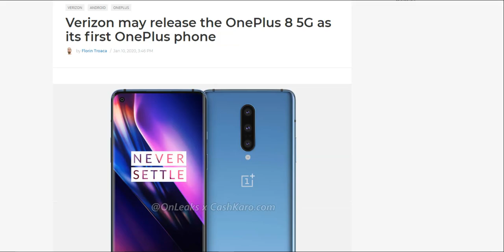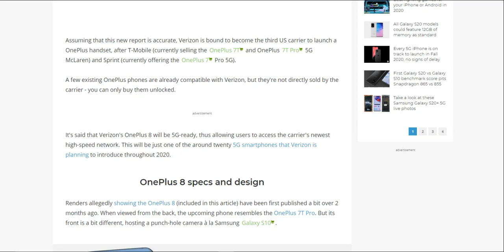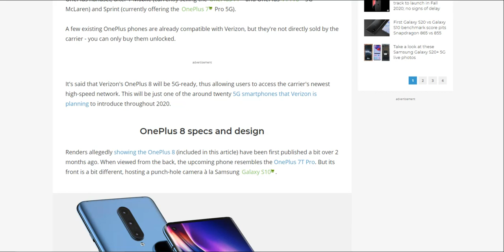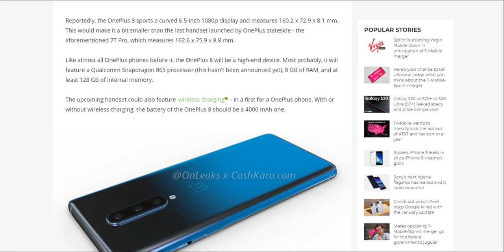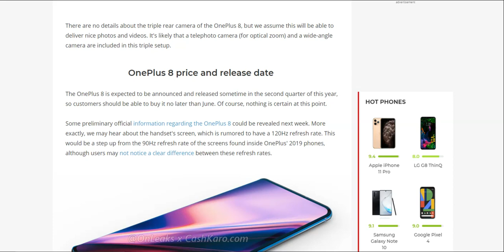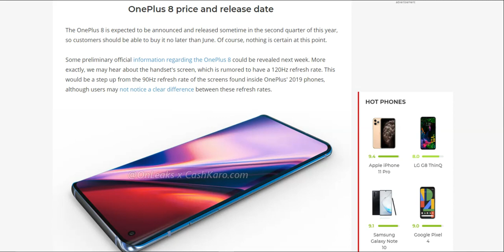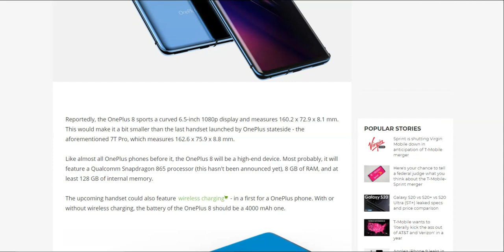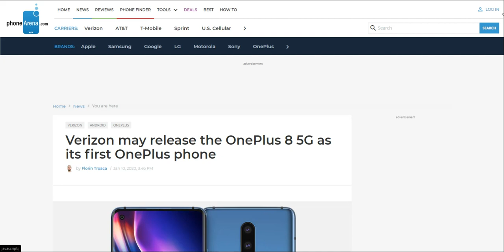Verizon Wireless to Launch OnePlus 8 5G as its First OnePlus Smartphone